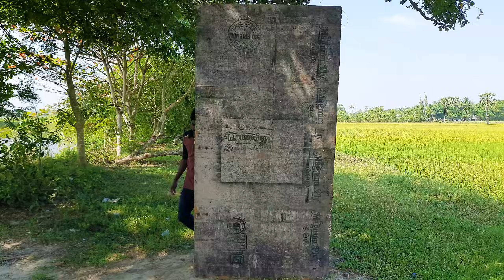Sitting On Fevi Kwik Crazy Thinking...! | Never Try This......🙅| Mr.Village Vaathi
In this video sitting on Fevi kwik Crazy Thinking Experiment.